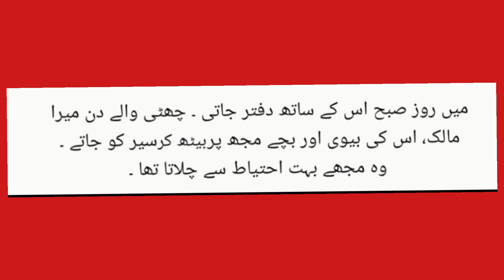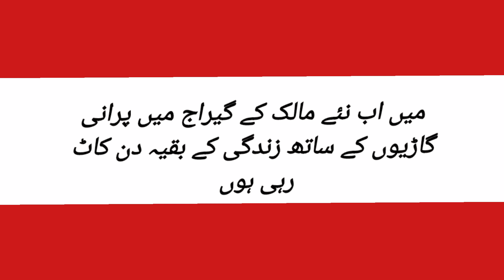گاڑی کی آپ بیتی| gari ki aapbeti | gari ki aapbeeti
آپ-بیتی
گاڑی-کی-آپیتی